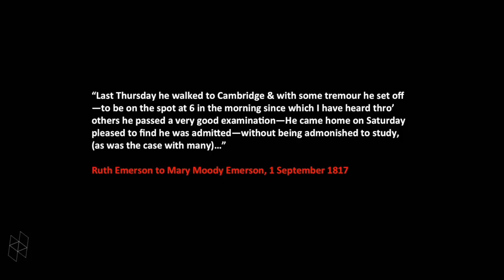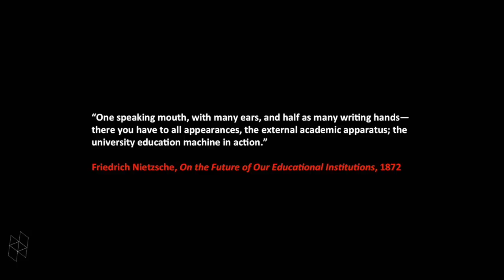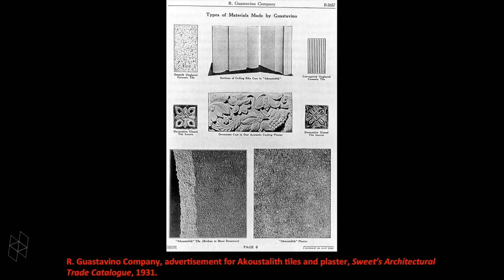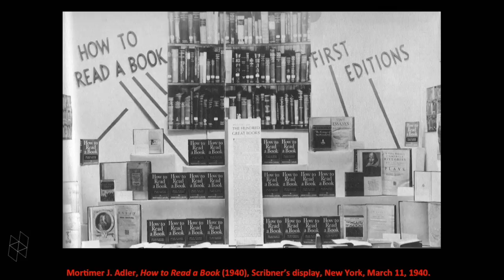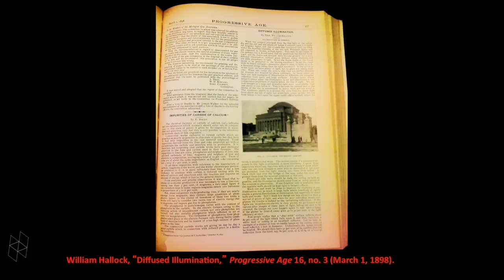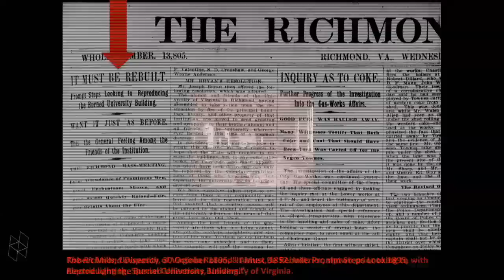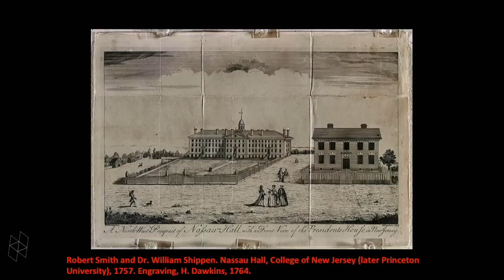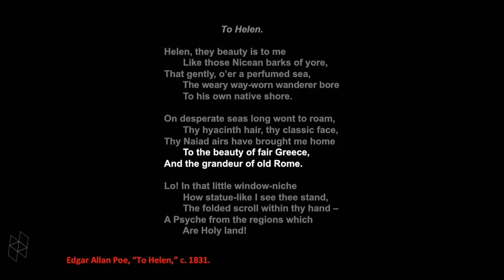Cambridge Talks IX Keynote by Reinhold Martin, "Infrastructure, Media, and Power-Knowledge...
Reinhold Martin, author of The Organizational Complex (MIT Press, 2003), will present the keynote lecture for "Cambridge Talks IX: Inscriptions of Power; Spaces, Institutions, and Crisis." Beginning but not ending with Michel Foucault’s elusive, omnipresent “power-knowledge” couplet, this talk will examine the aesthetic and technical properties of certain infrastructures through which this couplet is manifest. These infrastructures, which could be called architectural, will mainly be found in research universities in the United States during the late nineteenth century, with genealogical ties to the business corporation. I will try, however, also to show the limits of transferring the Foucauldian analytic directly onto architecture as commonly construed. Likewise for the “new materialism” that has more recently shed significant light on the multifarious life of “things.” Instead, a “gay science” of corporate power, centered on the university, can only arise during those brief intervals when architecture appears, repeatedly, as one among many media.